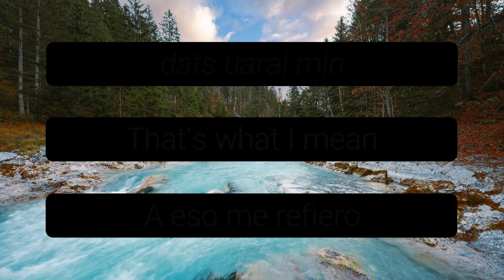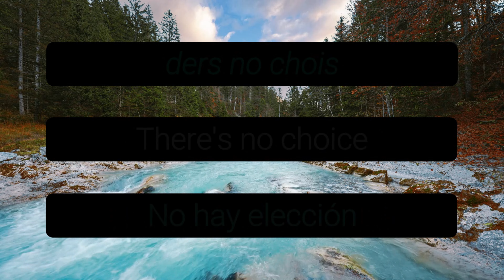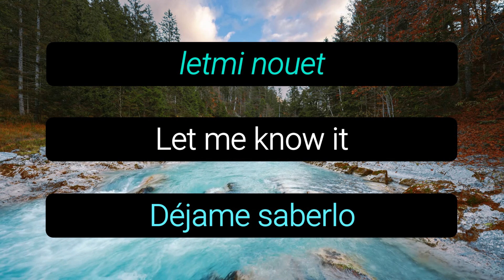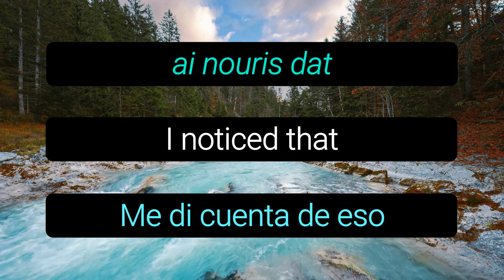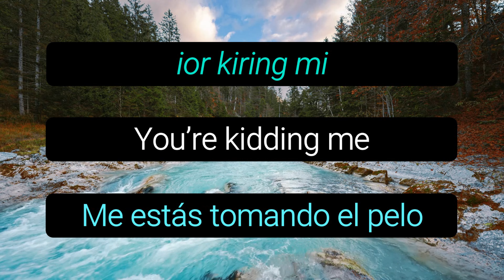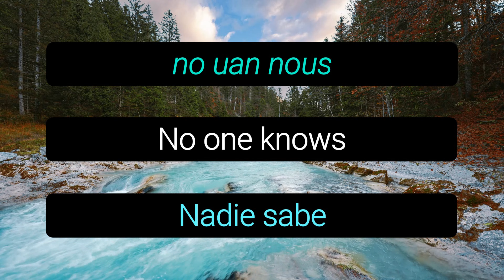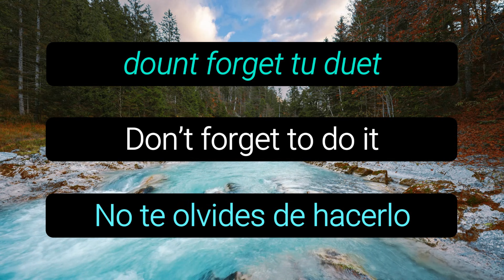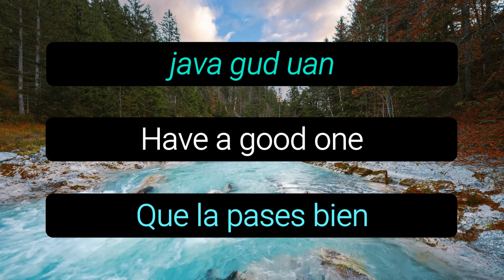Aprende Inglés Escuchando | 10 Minutos Diarios para Aprender y Mejorar Tu Inglés a Nivel Nativo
¿Quieres hablar inglés bien como un hablante nativo y mejorar la pronunciación? Con solo 10 minutos al día, este video está diseñado para ayudarte a mejorar tu inglés, para todos los niveles, desde principiantes hasta avanzados.

Con él, aprenderás las frases que más se usan y cómo hablar como un nativo. Es divertido y sencillo. Descubre una manera entretenida y efectiva de absorber vocabulario, entender mejor la gramática, y perfeccionar tu pronunciación, todo esto mientras te sumerges en el idioma de manera natural y sin esfuerzo.

Este método se basa en la exposición constante al inglés hablado, lo cual es clave para desarrollar una comprensión auditiva sólida y una habilidad de conversación fluida.

Ya sea que necesites inglés para viajar, para el trabajo, o simplemente como un nuevo reto personal, este video te guiará paso a paso en tu camino hacia la fluidez. No más listas de vocabulario aburridas o reglas gramaticales complicadas; con nosotros, aprenderás inglés de la manera más natural: escuchando y repitiendo.

¡No esperes más para llevar tu inglés al siguiente nivel! Empieza hoy con 'Aprende Inglés Escuchando' y siente la satisfacción de ver tu progreso diario. ¡Hablar inglés fluidamente nunca ha sido tan fácil y divertido!